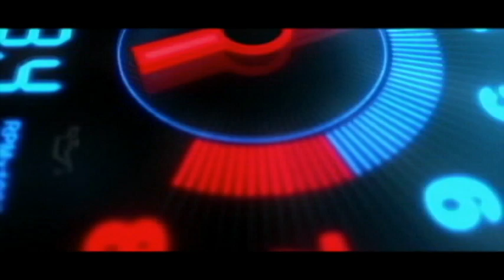Ikman. lk wahana | vehicle for sale in srilanka| Vahana sale srilanka